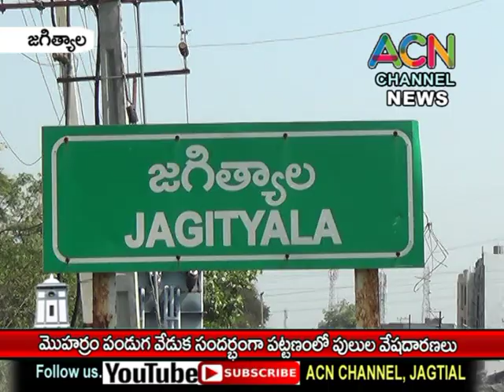జగిత్యాలలో మొహర్రం వేడుకల సందర్భంగా పట్టణంలో పులులు వేషధారణ లు